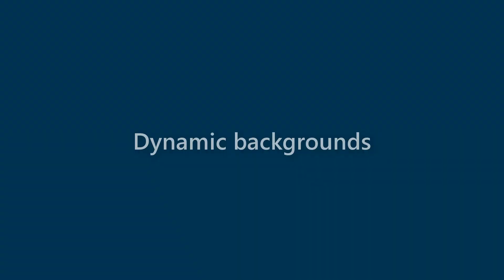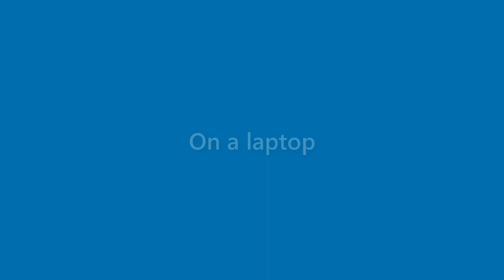Tessa Roberson - appearance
Name Look - Tessa Roberson - appearance. In this video we present "Tessa Roberson" name look and feel in various scenarios.
This video will cover:
How does "Tessa Roberson" look as a personal letterhead?
How does "Tessa Roberson" look on a business card?
How does "Tessa Roberson" look on a computer/laptop screen?
How does "Tessa Roberson" look with different background colors?
How does "Tessa Roberson" look with various fonts?